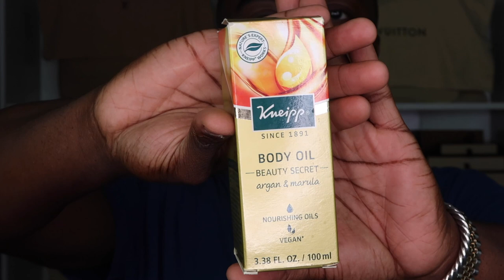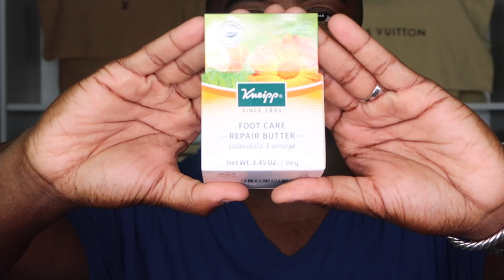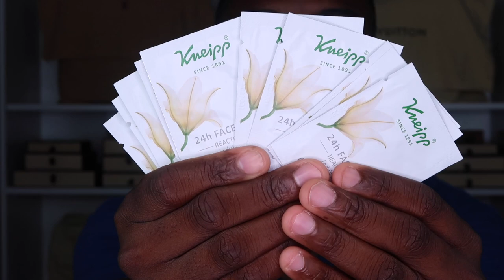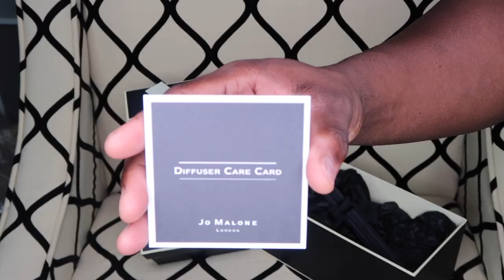Collective Haul Feat. Louis Vuitton, Jo Malone, Kneipp, Fashionphile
Hey Everyone, here's a haul from this weekend.  Pardon the lengthy nature of this video, I promise that I tried to make it short LOL.  I hope you enjoyed it.